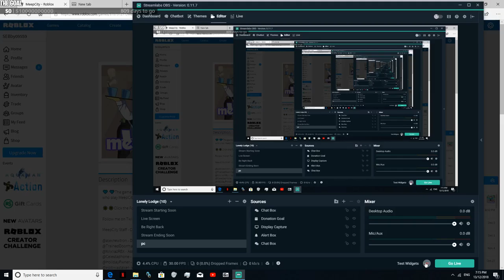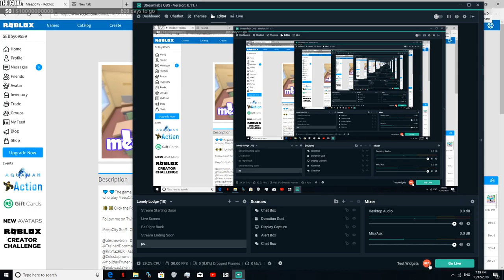roblox meep city part 1